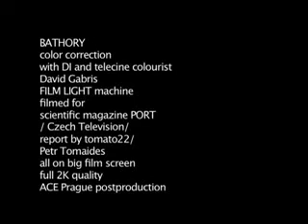Bathory: post-production 2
Bathory: post-production
Lang: czech